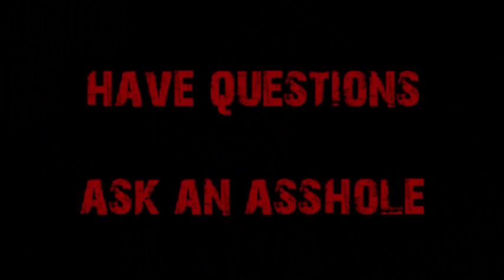Request-Trades or Engineering for Retired 21 Year Old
Considering a collapse in the US economy, is it wiser to get a degree in engineering, or get a more hands on skill like a trade?  Cappy speculates and provides some guidance.